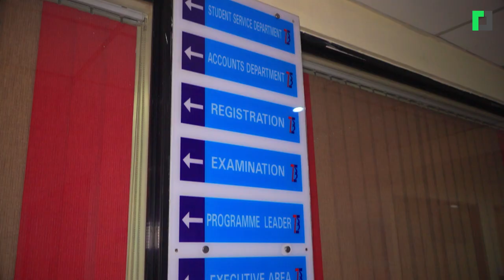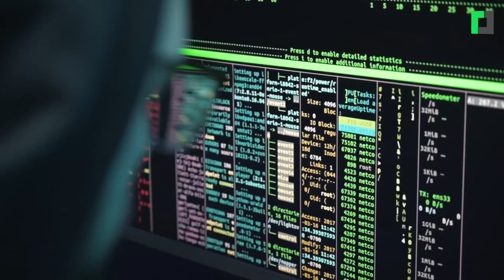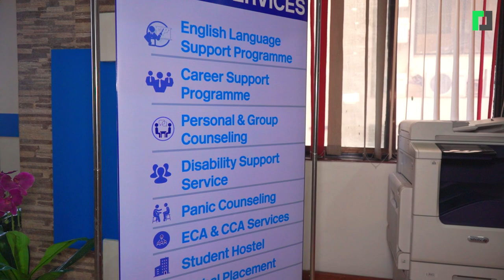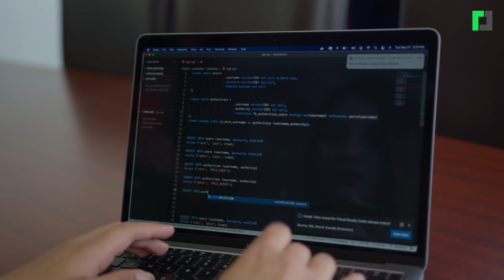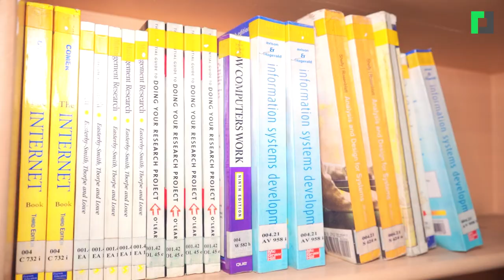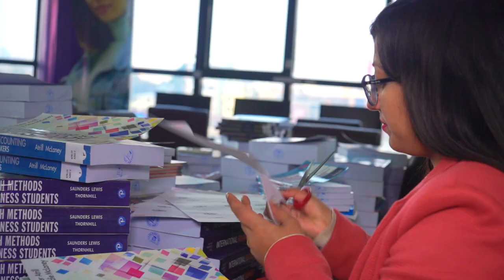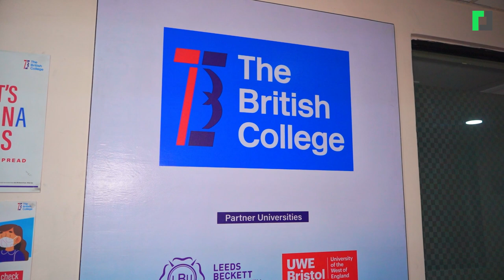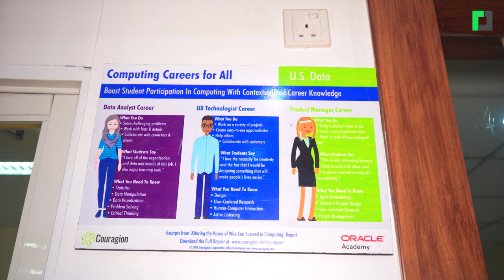कस्ताे छ The British College? | Short Informative video about "The British College"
कस्ताे छ The British College ?
Short Informative video about "The British College"

Video Team:
Hari Jang Thapa

Online Team:
Bijay Timilsina

Marketing:
Arjun Saud